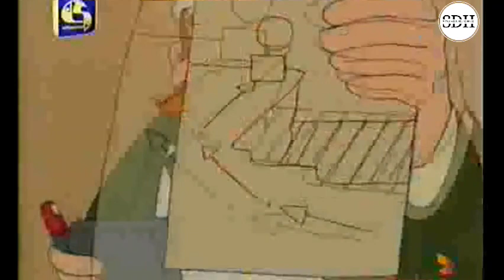රෝස ආච්චි (කාලගුණය වෙනස් වෙලා) | Rosa Achchi Sinhala Cartoons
රෝස ආච්චි (කාලගුණය වෙනස් වෙලා) | Rosa Achchi Sinhala Cartoons | Sinhala Dubbed Cartoons @SinhalaDubHub